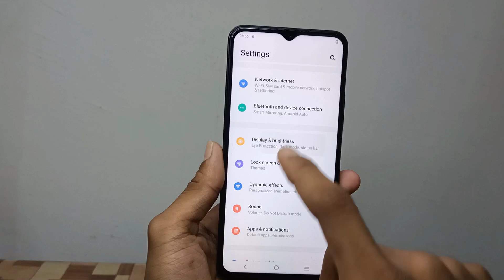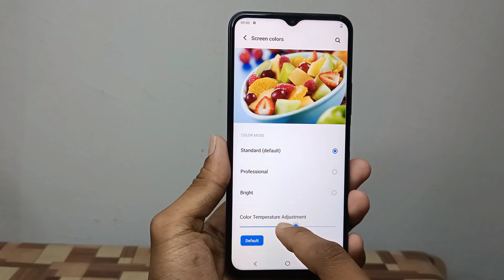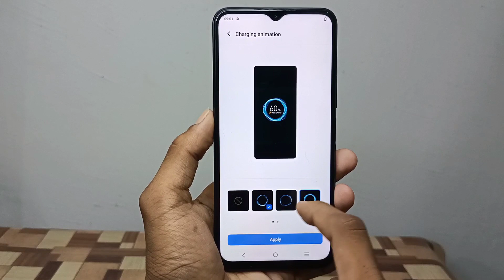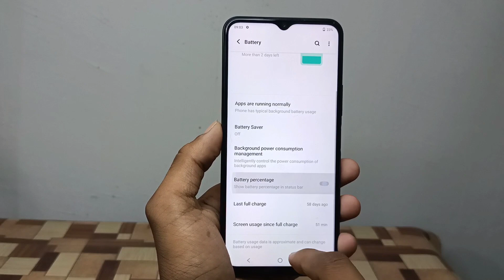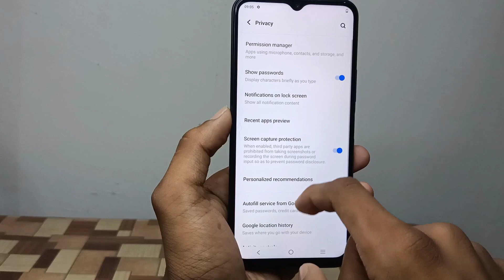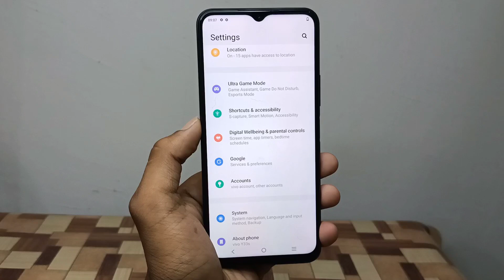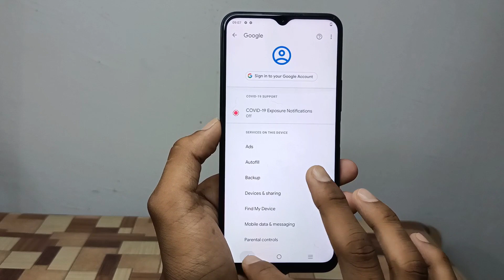Vivo Y33s Hidden Features and 4GB Ram Extended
ViVo Y33S
Hedden Features :- 8GB ram + Extended 4GB Ram = 12 GB Ram , 128GB Rom + 1TB Rom
 Specifications:-  5000mah battery ,18w Fast charging, 50/2/2mp back camera , Frand Camera 16mp , Helio G80 prosseser
Dual 4G sim supported,